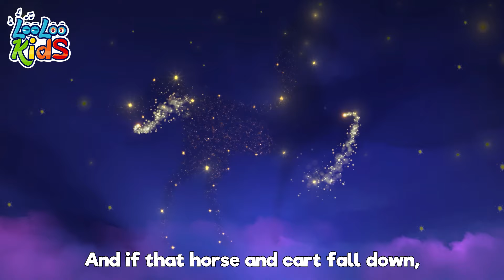⚓ A Sailor Went to Sea 🎶 Sing and Have Fun with LooLoo Kids - Classic Nursery Rhymes & Kids Songs 🌟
Ahoy, little sailors! ⚓ Get ready to Sing, Explore, and Have Fun with LooLoo Kids as we take you on an exciting sea adventure with ""A Sailor Went to Sea!"" 🎶🌟 In this fun and classic nursery rhyme, you’ll join a brave sailor as they explore the ocean, discovering fun and adventure along the way.

Sing along as we sail across the sea, learning about the wonders of the ocean while enjoying playful tunes that will have everyone singing and laughing. This video is perfect for kids who love songs about adventure, the sea, and imagination!

With LooLoo Kids, every song is an opportunity to explore, learn, and create joyful memories. So come along, sing, sail, and have fun with us!

Let’s make every day a celebration of music, discovery, and fun with LooLoo Kids!

Sing, Sail, and Explore! 🎈⚓🌊

Join the sea adventure with LooLoo Kids! 🌈✨

A sailor went to sea - LYRICS

A sailor went to sea sea sea,

A starfish!

Was a starfish swimming in the sea sea sea.

A lobster!

Was a lobster swimming in the sea sea sea.
Seahorse
Clown Fish
Octopus
BabyShark
Turtle
Stingray
Jellyfish
Dolphin

00:00:00 - Looloo Kids
00:00:08 - A Sailor Went to sea
00:03:24 - The Farmer in the Field
00:05:18 - There is a happy little duck
00:07:32 - Little Chicks
00:09:08 - Barber, barber, cut my hair
00:11:09 - Hush Little Baby
00:13:33 - One, Two, Buckle My Shoe
00:14:32 - Five Little Friends
00:16:33 - Baa, Baa, Black Sheep
00:17:43 - A Little Teapot
00:18:57 - Looby Loo
00:21:08 - Humpty Dumpty
00:22:53 - Bingo
00:24:49 - The Ants Go Marching
00:26:49 - Clap your hands